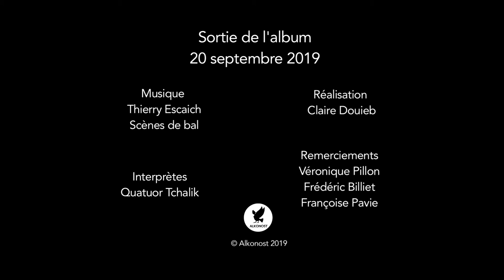Short Stories / EPK #3 / Tchalik Quintet / Thierry Escaich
Third episode of the web-serie about the album Short Stories, chamber music by Thierry Escaich with the Tchalik Quintet.

Directed by Claire Douieb